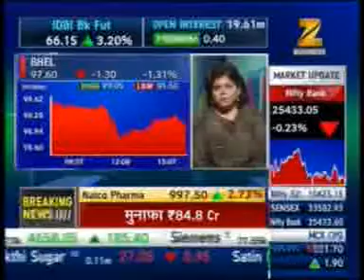Zee Business - Kapil Agarwal JMD speaks about combination of their businesses with Qube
2nd November 2017